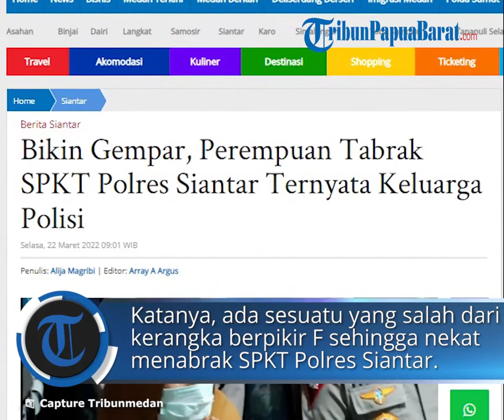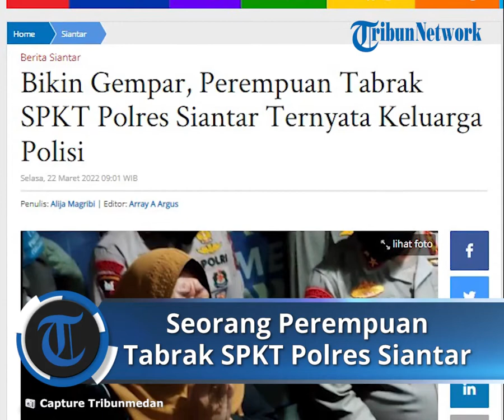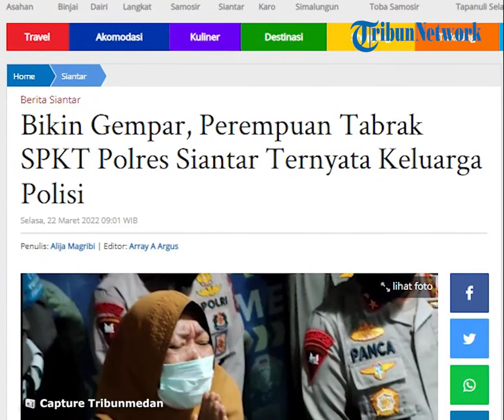Seorang Wanita Nekat Tabrak SPKT Polres Pematangsiantar, Kini Orangtua Pelaku Sudah Minta Maaf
TRIBUN-VIDEO.COM,SIANTAR- Perempuan penabrak SPKT Polres Siantar ternyata masih keluarga polisi.

Hal itu diketahui setelah orangtua perempuan tersebut memberikan keterangan di hadapan awak media, Senin (21/3/2022) malam tadi.

Ibu dari F, pelaku tabrak diri ke SPKT Polres Siantar menyampaikan permohonan maafnya kepada Polri dan masyarakat Kota Siantar atas perbuatan anaknya.

“Mohon maaf kepada Tuhan Yang Maha Esa, kepada masyarakat yang telah terganggu karena anak saya. Anak saya silap. Karena kami juga keluarga polisi. Perbuatan anak saya di luar pikiran kami, Pak. Kami mohon maaf,” ujar perempuan berhijab yang histeris.

Sementara itu, Ketua MUI Siantar Ali Lubis menyampaikan dirinya telah mendengar apa yang disampaikan F selama proses penyelidikan.

Katanya, ada sesuatu yang salah dari kerangka berpikir F sehingga nekat menabrakkan diri ke SPKT Polres Siantar.

“Tampaknya ada (yang salah). Bukan gangguan jiwa. Tapi sedikit. Itu cara berpikirnya kurang sempurna dan sudah kita sampaikan kepada orangtuanya. Kita MUI siap memberi tausyiah dan wejangan supaya jangan menyimpang dengan apa yang kita inginkan pada bangsa dan negara ini,” kata Ali kembali.

Sejauh ini, kata Ali, belum ada hal-hal yang terlalu mencurigakan atas peristiwa ini sehingga tidak perlu dikhawatirkan secara berlebihan.

“Sampai saat ini tidak ada hal-hal yang mencurigakan untuk bangsa dan negara, khususnya di Kota Pematangsiantar,” jelas Ali.

Sebelumnya, seorang wanita diduga stres tiba-tiba saja tabrak pintu SPKT (Sentra Pelayanan Kepolisian Terpadu) Polres Siantar hingga jebol, Senin (22/3/22) pagi.

Alhasil, polisi pun menahan wanita stres tersebut.

Kapolres Siantar AKBP Boy Sutan Binanga Siregar mengatakan bahwa pihaknya masih mendalami kejadian ini.

"Saat ini wanita yang menabrak pintu SPKT sudah diamankan. Namun masih didalami perkara ini, motifnya masih kita dalami. Orang ini dalam keadaan stres. Tadi saya lihat masih nangis-nangis. Kita tanya ke mana jawabnya ke mana," jelas Boy.

Kapolres menambahkan, wanita yang menabrak pintu SPKT tersebut masih histeris.

Sebelum menabrak kantor kepolisian, perempuan tersebut berkendara ugal-ugalan.

Adapun informasi yang diperoleh, perempuan yang menyebabkan kaca pintu SPKT Polres Pematangsiantar itu hancur berkeping-keping berinisial FR (29) warga Jalan Kertas, Kota Pematangsiantar.

Sementara kendaraan yang digunakannya adalah sepeda motor Honda Scoopy BK 5756 TAK.

"Dia (FR) Masih trauma. Masih isteris, kan dengar sendiri. Akan kita panggil orang tuanya. Apakah dia polisi, atau ASN kita belum tahu, makanya kita panggil orang tuanya," ungkap Kapolres kembali.

Boy mengatakan, pihaknya masih memperhatikan kondisi kejiwaan dari perempuan yang diduga stres tersebut.

FR kini diperiksa petugas polwan dalam proses pemeriksaan tersebut.

"Kita proses. Proses itu kan banyak, ada rehabilitasi dan itu kan masuk dalam proses. Perkembangan lanjut akan saya sampaikan," pungkasnya.

Kasat Reskrim Polres Siantar AKP Banuara Manurung mengatakan, pihaknya perlu melakukan terhapan pemeriksaan mengetahui apa motif FR menabrak pintu kaca ruangan SPKT Polres Pematangsiantar.

"Masih kita periksa, kita periksa pelan-pelan agar perkaranya duduk. Kalau sudah duduk kan enak," ujarnya.(alj/tribun-medan.com)

Artikel ini telah tayang di Tribun-Medan.com dengan judul Bikin Gempar, Perempuan Tabrak SPKT Polres Siantar Ternyata Keluarga Polisi,
Penulis: Alija Magribi | Editor: Array A Argus